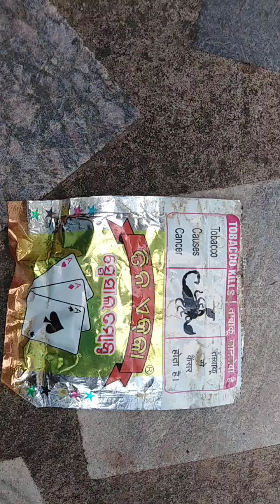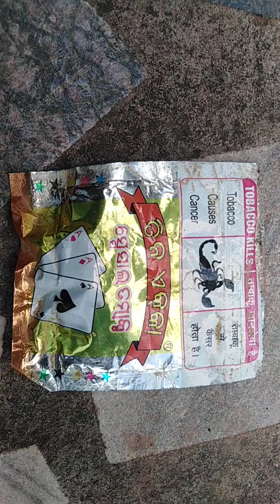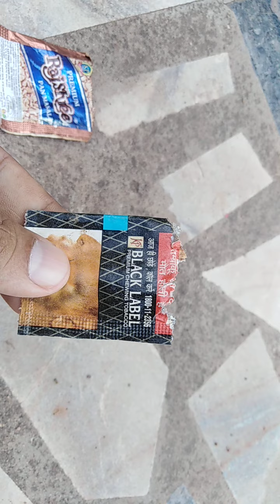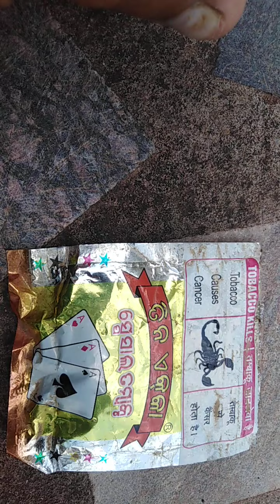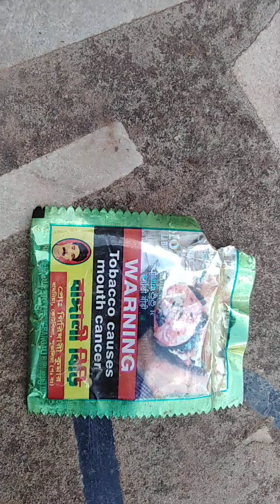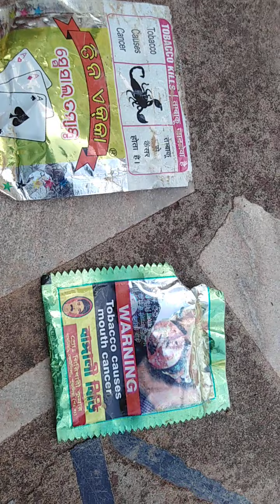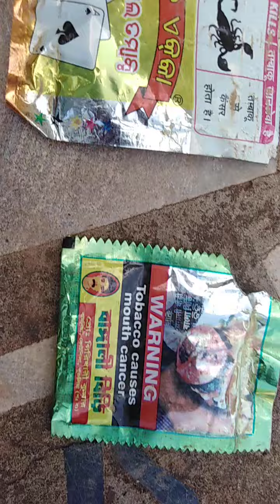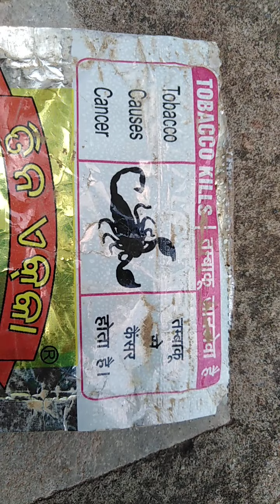gudakhu / hlk || Tobacco सेवन खतरनाक है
कैंसर जैसे बड़े बड़े बिमारी का जन्मदाता है गुड़ाखू कृपया अपने बच्चों से दुर ही रखे। जो बच्चों का भविष्य खतरे मे डाल सकती है। और स्वास्थ्य को काफी गंभीर नुकसान पहुंचा सकती है।

मै शराब धुम्रपान रोकने के लिए  और गरीब दुखी के दर्द को समझने के लिए, इन लोगो के दुखो को मै अपने सोशल मीडिया के माध्यम से आप लोगो  तक और पुरे दुनिया के लोगो तक पहुंचाता हुं अतः आप सभी से मेरा रिक्वेस्ट है कि आपलोग  मुझे इन लोगो के हेल्प के लिए कुछ चन्दे दे, जो मै इन लोगो का हेल्प कर सकूँ।

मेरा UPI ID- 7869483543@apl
UPI ID- rana3prasad-1@okaxis

I have to stop smoking alcohol and to understand the pain of the poor, to convey the sufferings of these people to you through my social media to the people and to the people of the whole world, so my request to all of you is to give me some donations to help these people, who I can help these people.
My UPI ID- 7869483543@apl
UPI ID- rana3prasad-1@okaxis